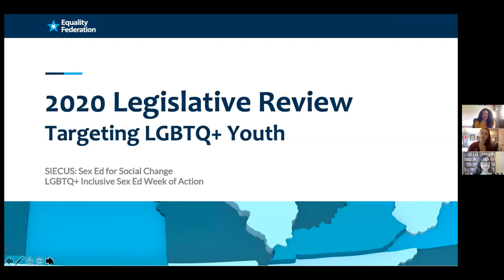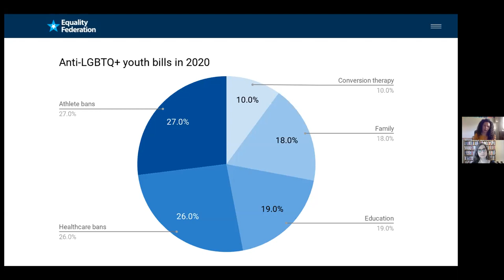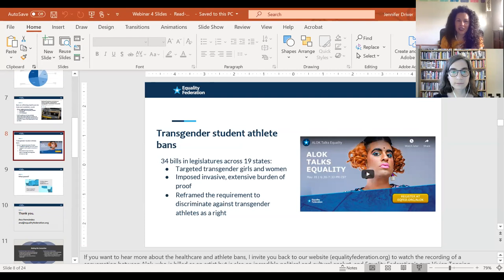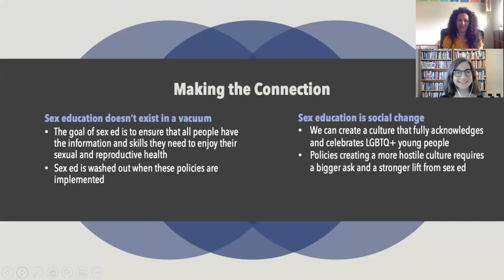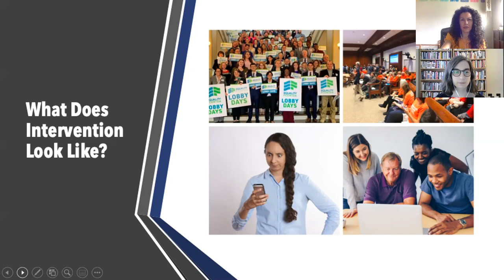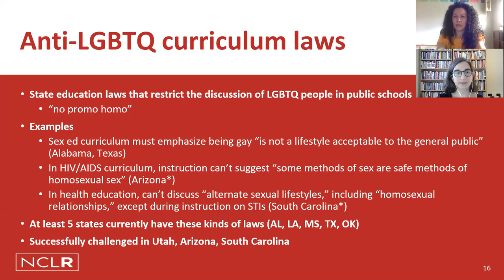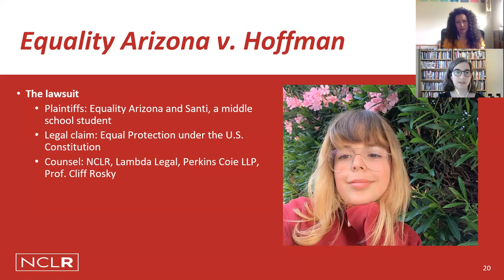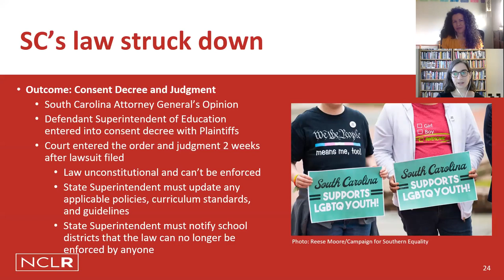WEBINAR - Still Here, Still Rising: Moving Forward from the 2020 Legislative Session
Join us for a journey through the 2020 legislative session and beyond to explore how states have tried to erase queer and gender expansive identities. We’ll explore policies that impact LGBTQ+ youth and discuss how they frame the context that sex education occurs within, as well as highlight the importance of sex ed as a vehicle for social change. We’ll conclude with a discussion on how to move the dial toward supportive, inclusive policy that uplifts and centers LGBTQ+ young people.

Date: Thursday, June, 25th, 2020

Speakers: Noelle Summers (SIECUS: Sex Ed for Social Change); Ana Hernández (Equality Federation); Julie Wilensky (National Center for Lesbian Rights)